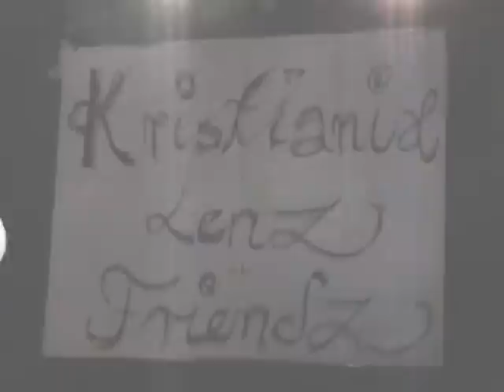Tief tief drin - Kristianix, Lenz & Friendz (ani di franco back, back, back Hinübersetzung)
Tief, tief, drin  Kristianix, Lenz und Friendz  (Ani di Franco - back, back, back)
1.
Jo, tief, tief, drin, in deim Hirn,
da köchelts uarndlich vor sich hin,
sog ma nuar, nuar, nuar, manst is des gsund wos du do tuast,
oda heast deim Gfühl scho lang nearma zuar,

jo tierf, tierf, drin,  schreit di ganze Zeit a Stimm,
wannst as scho goar nearma heast is schlimm,
is scho so weit, das di söbst trama nimma gfreit,
dann stecks scho tierf im Sumpf da Bitterkeit,

2
wos is mit die ganzn oiden Leut,
die im Oitasheim nix mehr freut,
die kennan mit si söba nix mehr anfangen,
wie Stofftiere sitzens do und vermodern afoch so
die hoit ihr Vagonganheit gfangen,

An jedem neichen Tog, wieda de söbe Frog,
passt des zu dir, oda passt di an,
 wannst dauernd zvü schluckst, erzeugt das an Überdruck,
der mocht di krank, macht di varuckt,

3
De wos a Rückgrad ham und zua si söba ehrlich san, brauchn späta weniga verdränga
den Leuten siacht mas an, wanns mit si söbst im Reinen san,
dieses Strahlen, des ziagt mi an,

wos auf dei unbeschriebnes Blatt, das Leben geschrieben hat,
lässt si im Nachhinein nimma ändern,
oiso schau auf di,
wüst do wirklich hi,
hoit zu dir, sonst hoit di kana,

gwinnt di Arroganz mal di Oberhand,
bleibt des oft a Ewigkeit,
tat sogn, üb ma bessa glücklich sei, üb ma amoi Bescheidenheit,
jo dieses Leben, hat uns a Menge gebn,
do woar ois wos ma so braucht,
und jetzt kummt da Moment, wo ma sie revangieren könnt,
solang mas no darennt,
und jetzt kummt da Moment,...